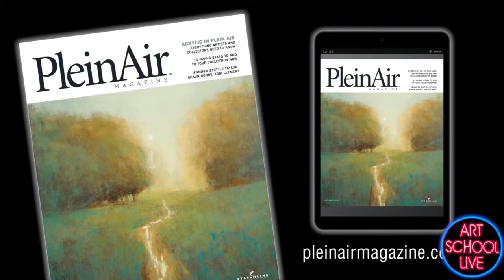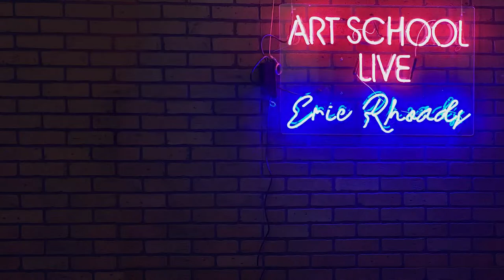Paint a Nocturne in Pastel with Nancie King Mertz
Join art publisher @ericrhoads on artschoollive as he gives you free artinstruction with Nancie King Mertz!